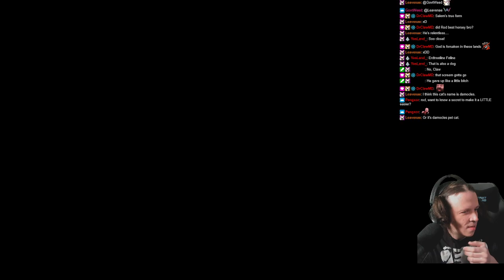ROD PLAYS ELDEN RING! ► EPISODE 6